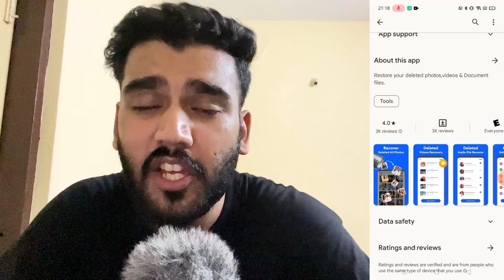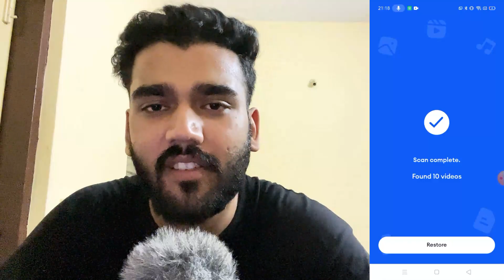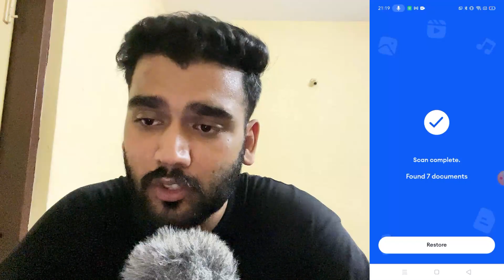How to recover deleted files from android phone | File recovery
Hii guys..

keep supporting:)